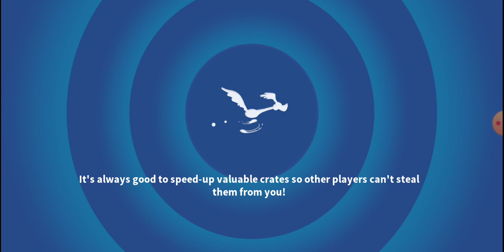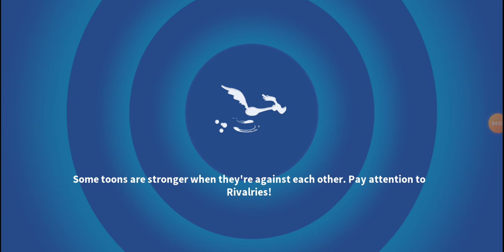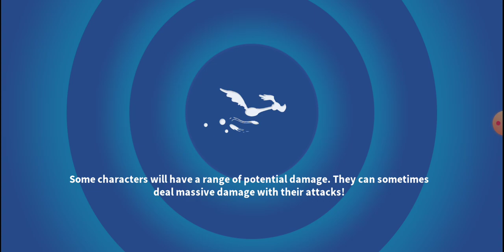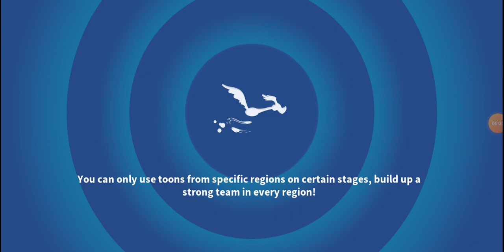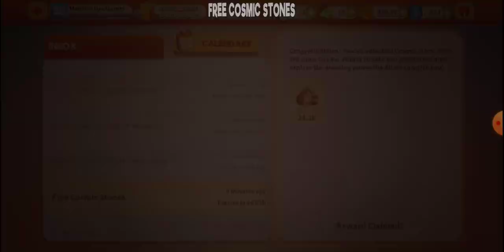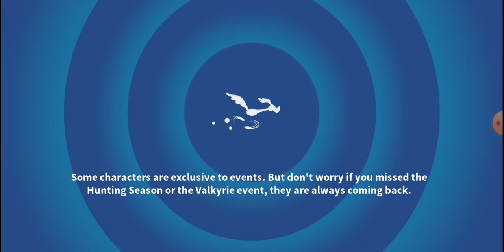Completing Act 3 Chapter 2 of Campaian!!!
If I reach 50 subs... then I will do a face reveal and no I dont have a webcam so maybe I will try to get one for mobile so yeh also I hope you enjoy the video. (Hit dat like button and subscribe)